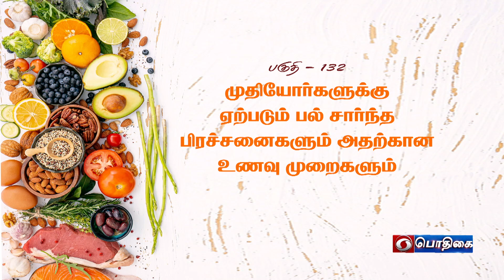முதியோர்களுக்கு ஏற்படும் பல் சார்ந்த பிரச்சனைகளும் அதற்கான உணவு முறைகளும் | 25 - 11 - 2022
Weight Gain Diets for Seniors

பங்கேற்பவர்:

Dr. V. பவானி
பதிவு செய்யப்பட்ட உணவியல் நிபுணர்
அரசு இ.எஸ்.ஐ மருத்துவக் கல்லூரி
மற்றும் மருத்துவமனை